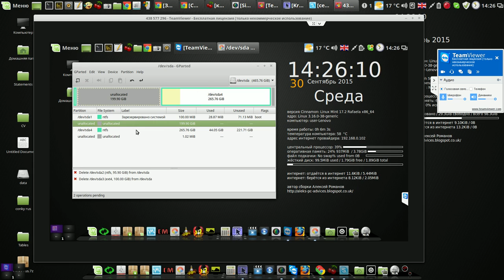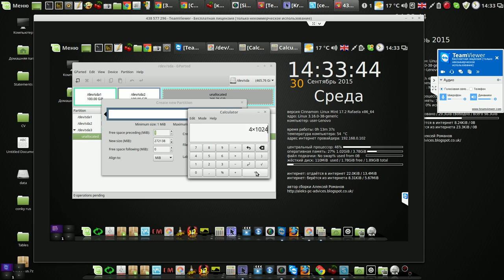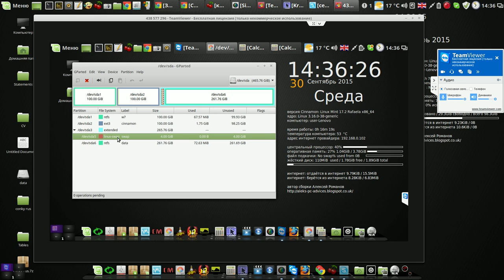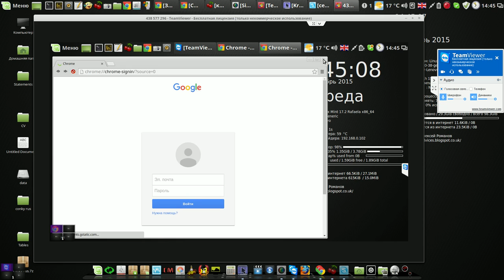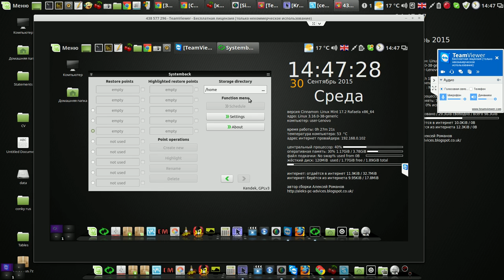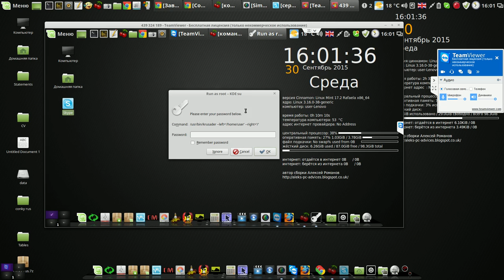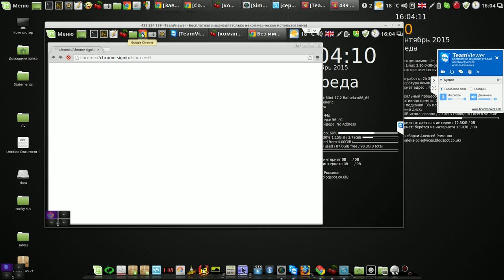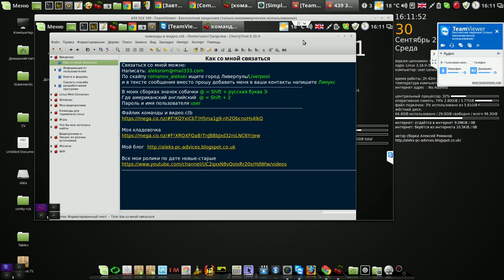Разметка жёсткого диска и настройка моей сборки через Teamviewer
Мой сайт Разметка жёсткого диска и настройка моей сборки через Teamviewer
(Англия Ливерпуль - Украина Харьков)